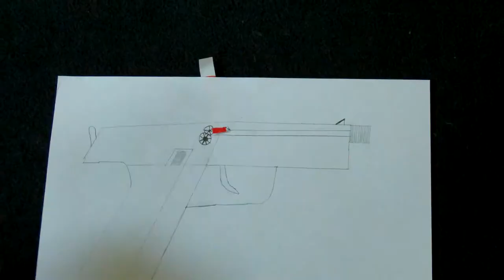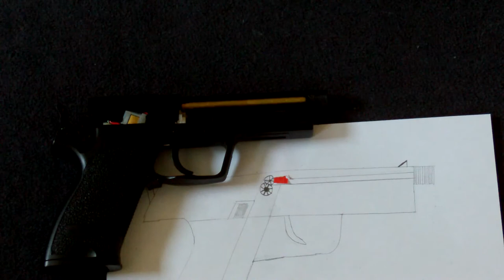Was ist eigentlich... || Das Hop Up || Q-Airsoft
In diesem Video erkläre ich, was das Hop Up genau ist und was dies bewirkt.
Fragen ? Anregungen ? Videoideen ? In die Kommentare